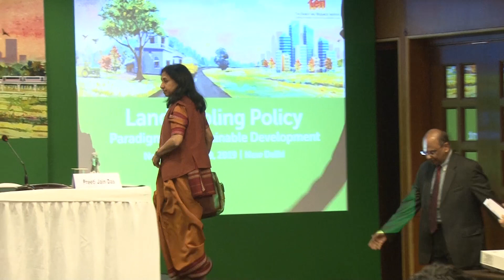Inaugural Session: 2-day international workshop on Land Pooling Policy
The Energy and Resources Institute (TERI), in collaboration with the Department of Land Resources, Ministry of Rural Development, Government of India organized an international workshop titled, ‘land pooling policy: paradigm for sustainable development’ on 28-29 November 2019 at India Habitat Centre.

The tone of the workshop was set by Dr Ashok Dalwai who, in the inaugural session, dwelt on the urgent need for a national land use policy that can provide a roadmap for sustainable use of the country’s scarce land resources. Dr Bina Agarwal spoke persuasively about the necessity of land-use benefits accruing to all stakeholders and the desirability of land pooling in the agriculture sector.